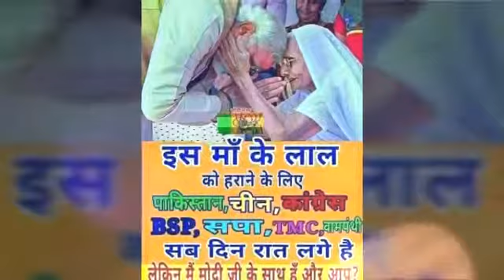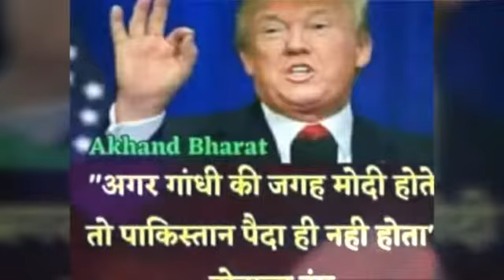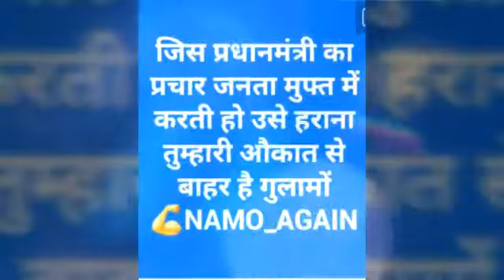2019 मोदी जी का नया सॉन्ग